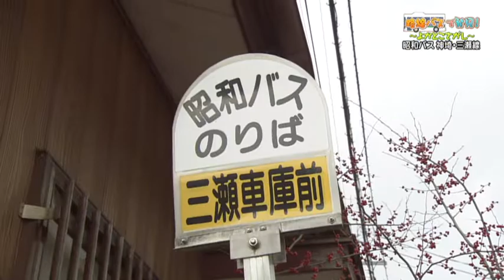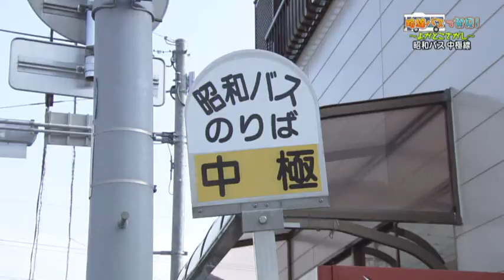路線バスで発見！～よかとこさがし～第９回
「神埼・三瀬線」、「中極線」の紹介